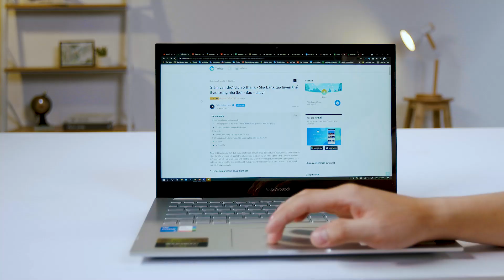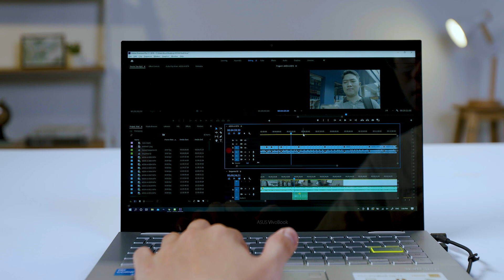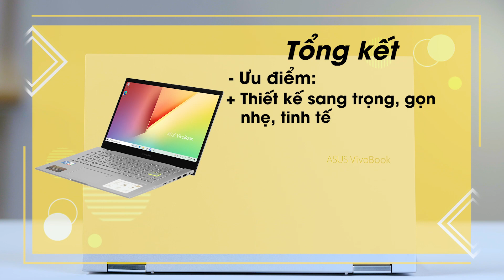Đánh giá Asus VivoBook Flip TP470EA - Phiên bản i5 chiếm trọn trái tim Gen Z! | Thế Giới Laptop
Đánh giá Asus VivoBook Flip TP470EA i5 (EC029T) là chiếc laptop 2 trong 1 không chỉ mang đến vẻ ngoài bắt mắt mà nó còn đảm bảo hiệu suất làm việc tối ưu, cho bạn những trải nghiệm tốt nhất khi sử dụng.
MỤC LỤC:
00:00 - Intro
00:47 - Thiết kế Asus VivoBook Flip TP470EA
02:14 - Màn hình Asus VivoBook Flip TP470EA
03:31 - Hiệu năng Asus VivoBook Flip TP470EA
04:47 - Chơi game trên Asus VivoBook Flip TP470EA
04:59 - Tản nhiệt Asus VivoBook Flip TP470EA
05:19 - Pin Asus VivoBook Flip TP470EA
05:47 - Loa Asus VivoBook Flip TP470EA
06:05 - Tổng kết